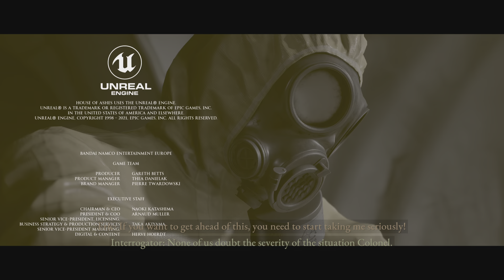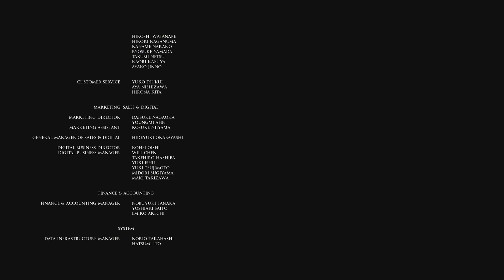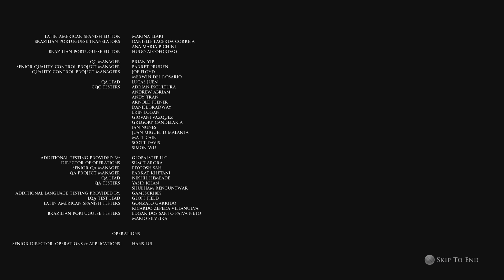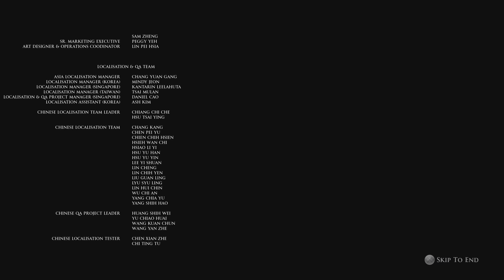The Dark Pictures Anthology: House of Ashes (Part 6)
House of Ashes (Part 6)